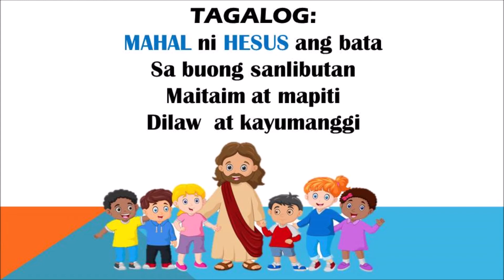Jesus loves the little children